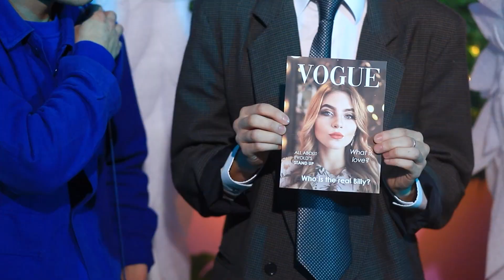Panas vs Dingin Di Hari Kasih Sayang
Para karakter di video baru kami akan mengingat Hari Valentine ini! Bagaimanapun, akan ada banyak panas dan banyak dingin di dalamnya!